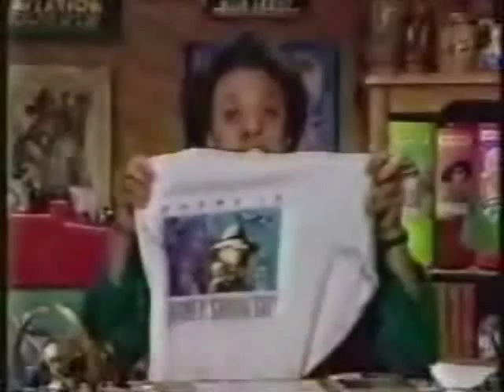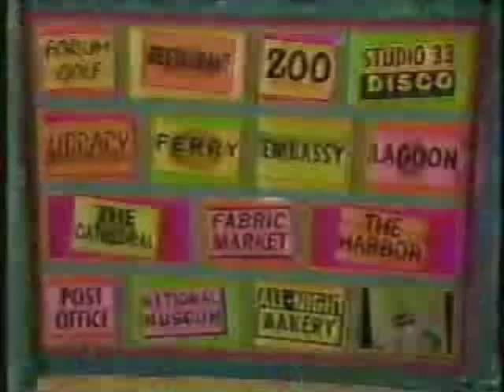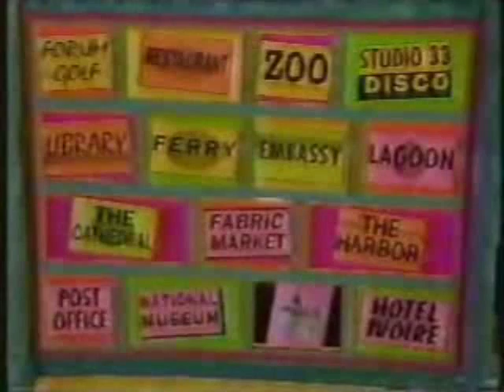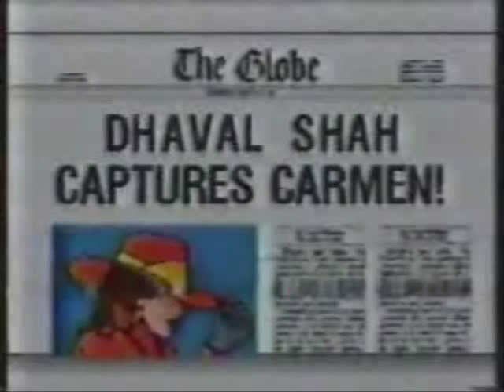WiTWiCS The Return of Dracula's Castle (Part 2)